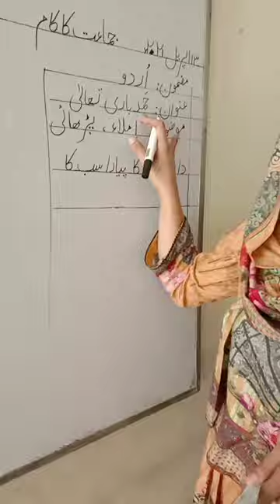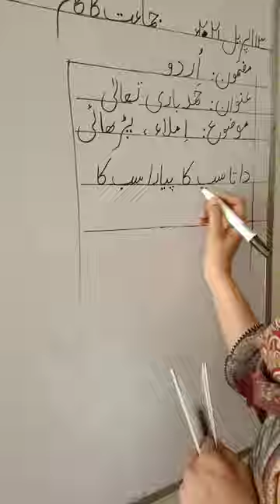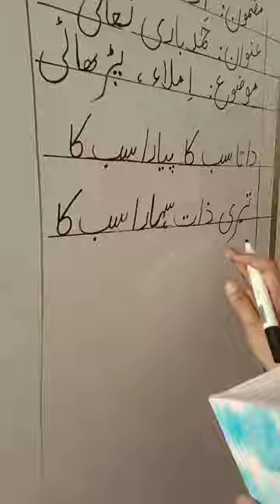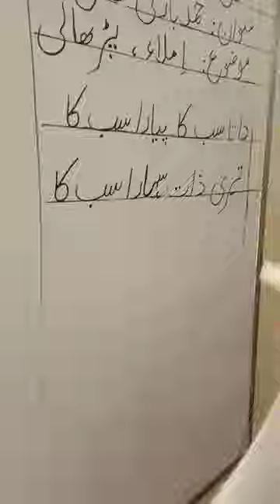Grade 1 lectures Allied School Gojra campus 2021(1)